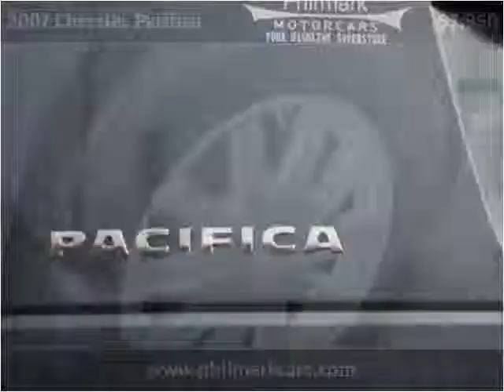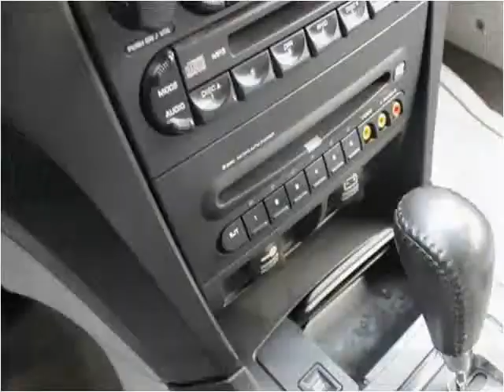2007 Chrysler Pacifica Used Cars Washington DC MD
This 2007 Chrysler Pacifica is available from Philmark Motor Cars.